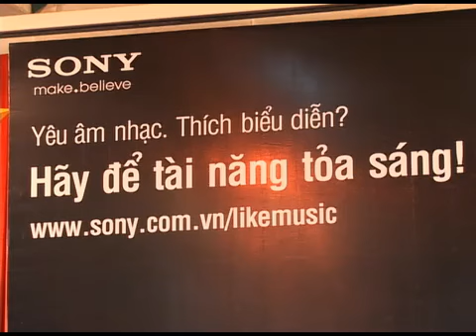Dem Nghe Tieng Mua | VN:RS6:C17